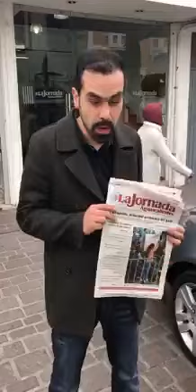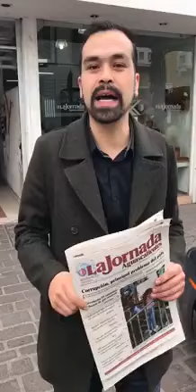Mensaje a Jose Antonio Meade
Desde Aguascalientes, le dimos un mensaje al entonces candidato que no quiso una entrevista objetiva.